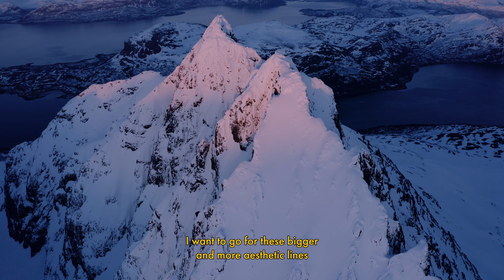Twenty - freeride snowboarding documentary - Trailer | Arctic Lines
Trailer for documentary series about a freerider's journey towards sustainability.

Snowboarder Antti Autti has been a professional snowboarder for 20 years. His whole career can be summed up in two words: letting go.

Autti has always let go of things old to find something new in return. This time, the biggest changes of his career are coming up. He wants to find ways to make his lifestyle more sustainable, at all levels, while attempting to complete freeride adventures for his current video project, Arctic Lines.

Twenty follows one athlete’s attempts to reconcile his conscience with the requirements of his profession. Is it possible to pursue a long career in freeriding, take on filming missions and expeditions, and do it all without getting hurt or exceeding the limits of our planet? With its inherent risks and demands, can freeriding ever be truly sustainable?

ABOUT ARCTIC LINES
30 lines above the Arctic Circle. Arctic Lines is a dream project for Antti Autti. A journey of personal growth where he learns how to balance risk, responsibilities and thrills, and an attempt to show the true potential for freeriding in the Arctic.

Cinematography:
Jaakko Posti
Joonas Mattila
Mikko-Pekka Karlin

Edit: Mikko-Pekka Karlin
Grade: Mikko-Pekka Karlin

POLESTAR - An electric performance car brand, determined to improve the society we live in.

The lightest and highest performing splitboard bindings in the world

“Check out FATMAP, the app and website I use for planning, tracking and navigating on my adventures